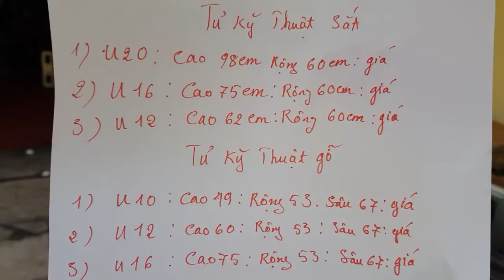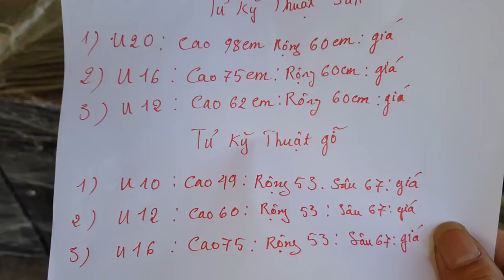Tủ Kỹ Thuật. Có 2 loại. Tủ gỗ. Tủ sắt. Kích thước. Từ U10.12.16.20. CTY0936583140